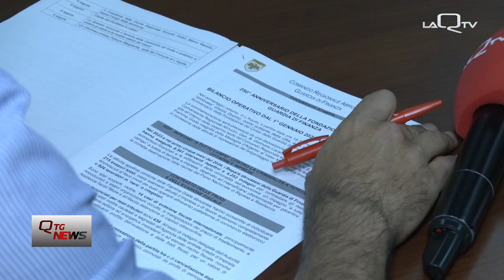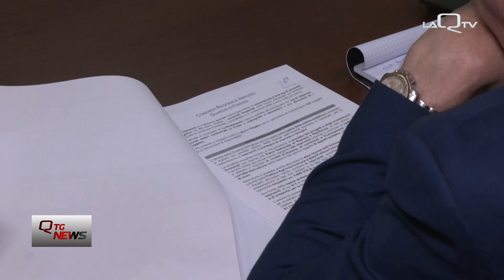L' Aquila, Gdf: il bilancio per i 250 anni dalla fondazione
Questa mattina la guardia di finanza del comando Abruzzo ha stilato un bilancio delle attività in occasione dei 250 anni dalla fondazione del corpo
questa sera dalle 18 le celebrazioni da Piazza Duomo dell' Aquila saranno trasmesse in diretta dal nostro canale.